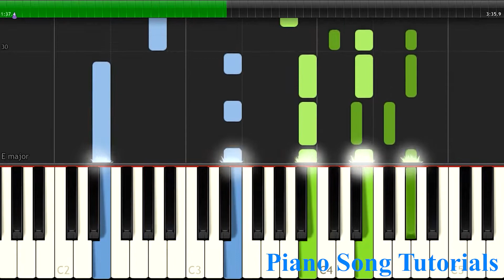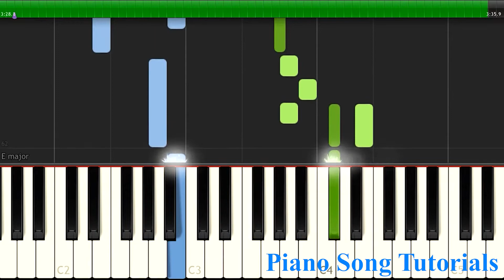Helium - Sia | Easy Piano tutorial